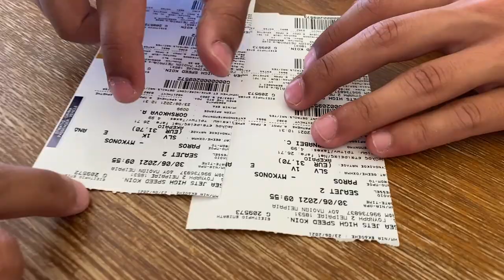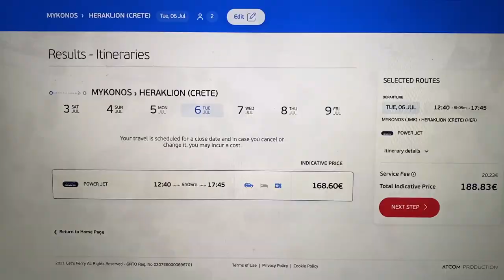GREEK FERRIES- Everything You Need to Know! I Greece Travel Tips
Greek ferries is the best way to travel Greek Islands, be it Santorini, Mykonos, Milos, Crete, Paros or even Athens. In this travel vlog I will share with you Greece travel tips. I will share with you Greek ferry prices, seats, Greek ferry pcr test rules and updates and everything you need to know to do Greek Island hopping by ferry in 2021. If you plan on traveling Greece, you will definitely find this Greece travel vlog useful. Happy travels, fabulous!

For more GREECE TRAVEL TIPS:

HOW TO PLAN YOUR FIRST TRIP TO GREECE - EVERYTHING You Need To Know! I Greece Travel

10 THINGS TO DO IN ATHENS, GREECE TRAVEL GUIDE - Food, Attractions and Travel Tips I Greece Travel

WHERE TO EAT IN PAROS, GREECE I From Cheap Eats to Fine Dining in GREECE-BEST FOOD TO TRY IN GREECE

BEST WAY TO TRAVEL GREECE -All You NEED to Know! I HOW TO TRAVEL IN GREECE

WHERE TO STAY IN SANTORINI I I Lived in a Cave for a Month! Insane CAVE HOUSE in Greece

BEST BEACHES IN SANTORINI GREECE I EVERYTHING YOU Need to Know BEFORE Visiting! Greece Travel Guide

GREEK ISLANDS HOUSE TOUR I Best Views of CRETE, GREECE! I Airbnb House Tour -Visit Greece

For all the babes who create their own life trends.